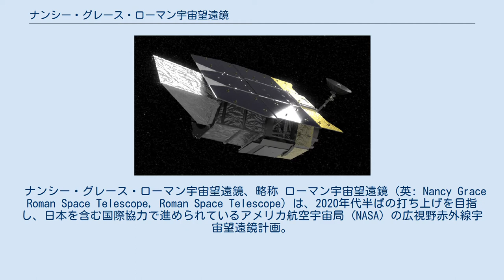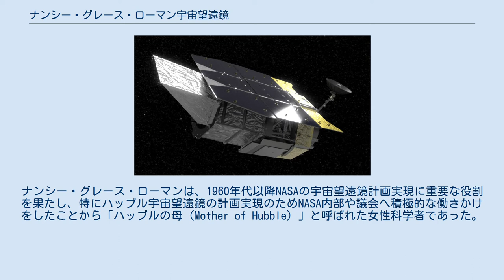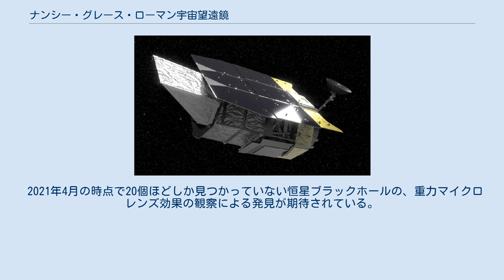ナンシー・グレース・ローマン宇宙望遠鏡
メディアを再生する WFIRSTを太陽と地球のラグランジュ点（L2）に送るイメージCG映像。
 ナンシー・グレース・ローマン宇宙望遠鏡、略称 ローマン宇宙望遠鏡 (英: Nancy Grace Roman Space Telescope, Roman Space Telescope) は、2020年代半ばの打ち上げを目指し、日本を含む国際協力で進められているアメリカ航空宇宙局 (NASA) の広視野赤外線宇宙望遠鏡計画。
Wide Field Infrared Survey Telescope （広視野近赤外線サーベイ宇宙望遠鏡）の頭文字を取って WFIRST という名称で計画が進められていたが、2020年5月20日、NASAは正式名称を Nancy Grace Roman Space Telescope と定めたと発表した。
ナンシー・グレース・ローマンは、1960年代以降NASAの宇宙望遠鏡計画実現に重要な役割を果たし、特にハッブル宇宙望遠鏡の計画実現のためNASA内部や議会へ積極的な働きかけをしたことから「ハッブルの母 (Mother of Hubble) 」と呼ばれた女性科学者であった。
 2010年に全米科学アカデミーによって”今後10年間で行う天文研究”で最優先計画として推奨された。
2012年にアメリカ国家偵察局から、L3ハリス・テクノロジーズに作らせた口径2.4mの主鏡の提供を受けた後、それをベースに2016年2月17日、WFIRSTはNASAの公式ミッションに指定された。
2020年3月2日、WFIRSTプロジェクトは、技術上のマイルストーンをクリアし、ハードウェアの開発が可能なフェーズCの段階に進むことが認められた。
 2021年4月の時点で20個ほどしか見つかっていない恒星ブラックホールの、重力マイクロレンズ効果の観察による発見が期待されている。